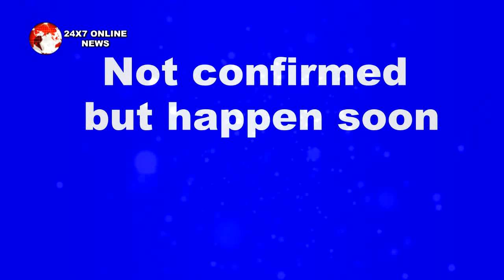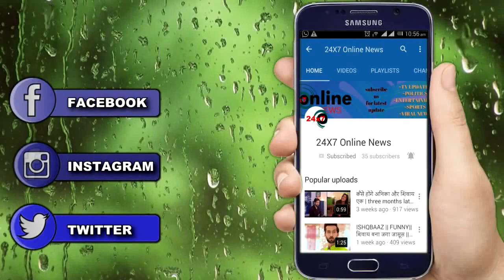KUMKUM BHAGYA| ABHI तोड़ेगा अपनी चुप्पी रिहा के सामने लाएगा उसकी मां का पूरा सच